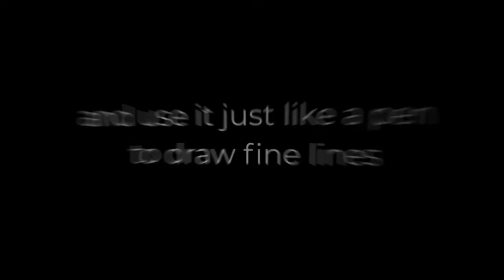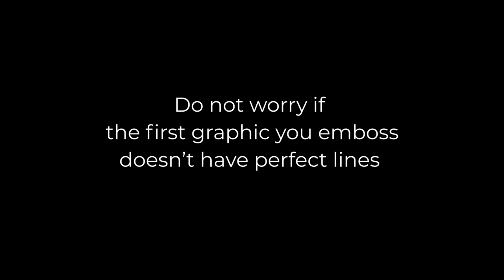How to emboss a tactile graphic with a syringe and wood glue - Tactile Images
Did you know that you can emboss tactile graphics at home for under $1? Learn to use the syringe & wood glue embossing technique in this video!

👁️ Tactile Images gives your child living with learning disabilities the opportunity to study independently and have a fulfilled life.

What will you find on this e-learning platform?

📚 LIBRARY - a collection of 800 tactile graphics that have a QR Code attached and can be explored independently with a mobile app. Each graphic has a specific description (Romanian - 700 graphics, English - 100 graphics).

✍️ EDITOR - a module that allows parents and teachers to personalize tactile graphics. They can either digitize the graphics they have at home or adapt those in our LIBRARY to the knowledge level and age of any child.

📱 READER APP - an iOS app that enables the independent study of the tactile graphics in the LIBRARY or of those created in the EDITOR.

The app uses Artificial Intelligence and Interactive Augmented Reality to identify the position of the index finger and speaks to the person exploring the drawing.

The iOS app is at the Alpha level.

💛 EMBOSSING TECHNIQUES - inexpensive embossing methods that anyone can try at home using only a syringe and some wood adhesive

🖨️ PRINTER - a printer working on wood glue that anyone can build at home to emboss tactile graphics (work in progress)

🎨 DRAWING TOOL - a module that allows parents and teachers to create new tactile graphics with a drag & drop system (work in progress)

Help us empower more children with visual and learning disabilities!

Sponsors ➡️ The Ministry of Culture, The Civic Innovation Fund, OVM Petrom, The Orange Foundation, Hewlett Packard Enterprise, ING Bank Romania, Electrica S.A, Windows Romania.